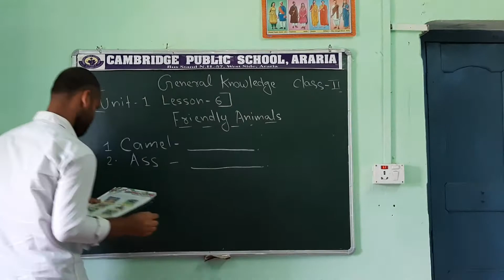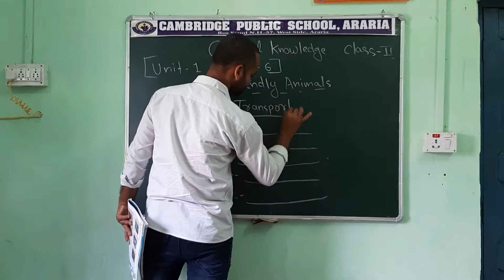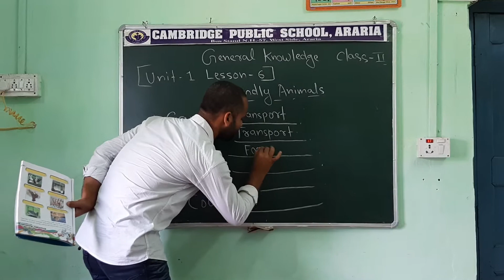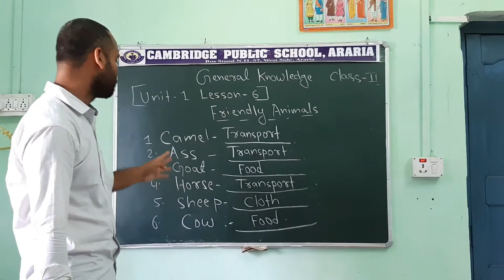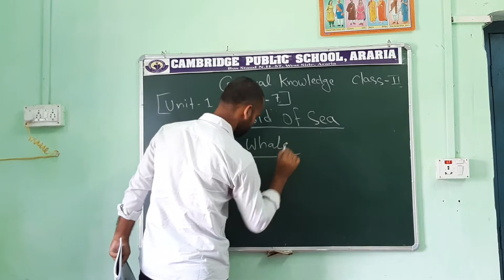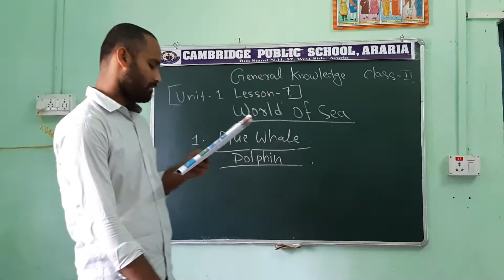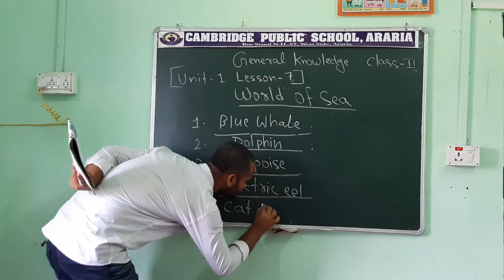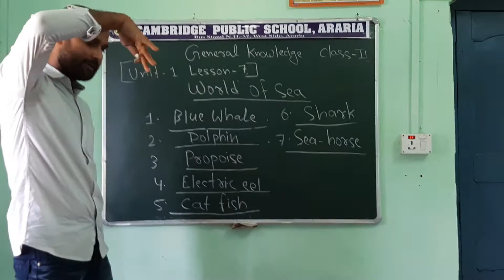General Knowledge | CBSE | Friendly Animals and World of Sea | Unit 1 Lesson 6&7 | Class 2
Lesson 6 -Animals that are very useful for Human. They help us in various ways, like- provide food, transport,  cloth, etc.
Lesson-7 Do you know that there is another world in the sea which we call sea world. In the sea, we can see hills, valleys, fishes and lot of different types of mammals. These mammals and sea animals are very dangerous also.